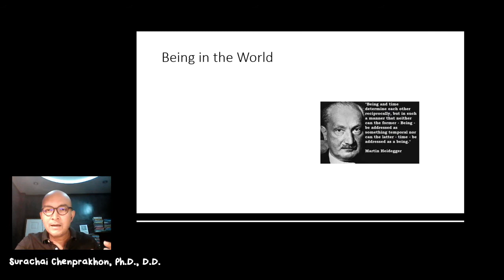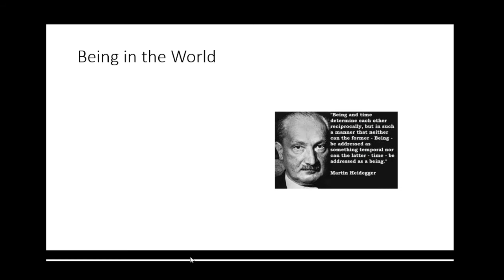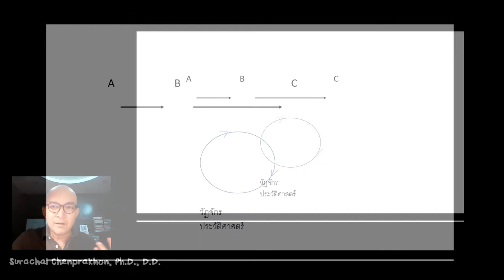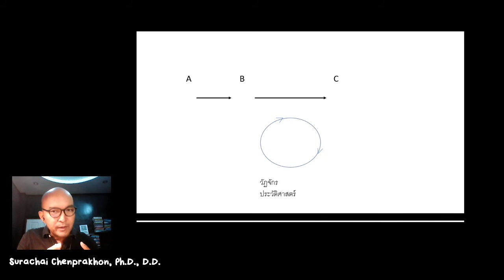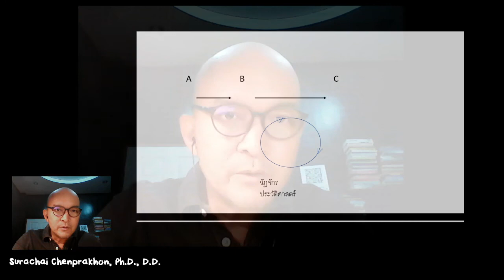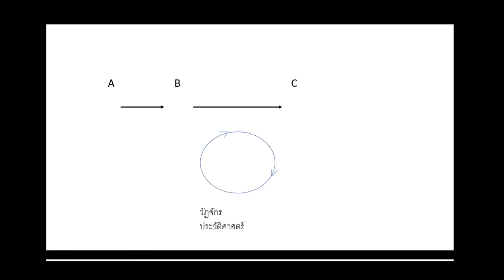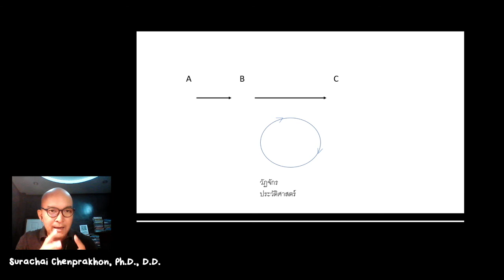ความจริงของการดำรงอยู่ Martin Heidegger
กรอบพื้นฐาน แนวความคิด ของ Martin Heidegger  ทางการเมือง อาจารย์สุรชัย เจนประโคน